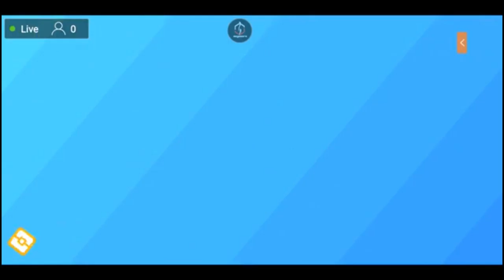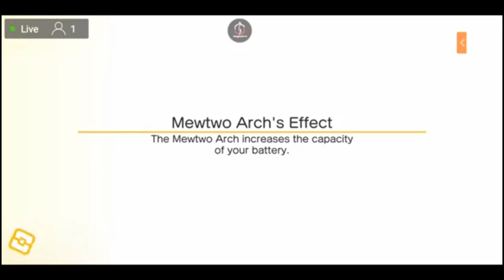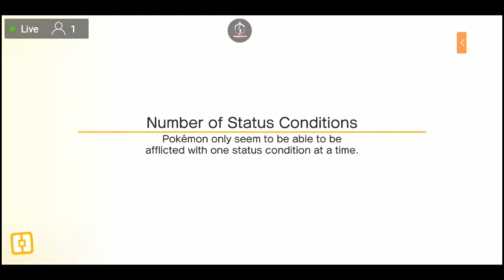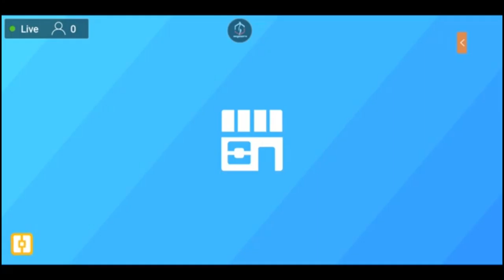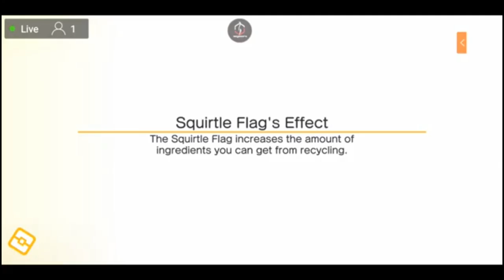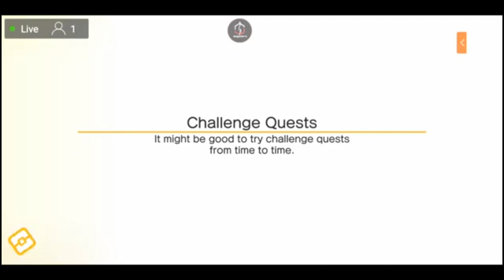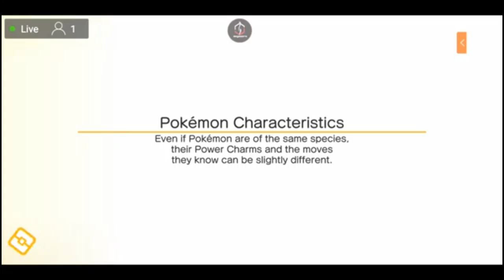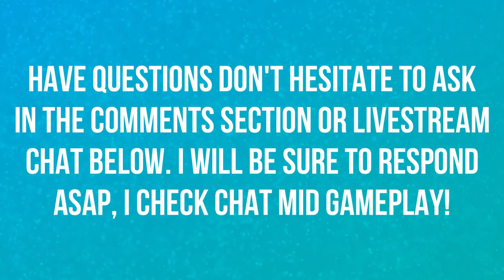COMPLETING NEW EXPEDITIONS FAM | EPISODE 33 | POKEMON QUEST 🎮🎮🎮